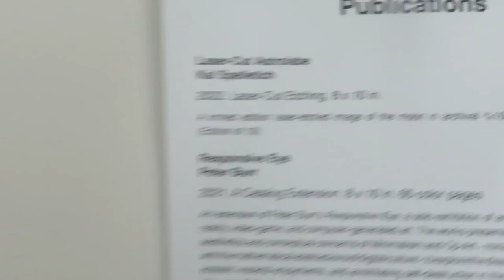A Reverse Walkthrough of My exhibit GALACTIC SCALE INQUIRIES INTO THE NATURE OF THE COSMOS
Starting in the Bathroom and working our way out!

GALACTIC SCALE INQUIRIES INTO THE NATURE OF THE COSMOS
Robotics, Lasers, Sensor-Based Systems
by Kal Spelletich

I celebrate the scientific method and reference foundational scientific discoveries.
This is a body of work I have been doing for well over 15 years. Imagine my surprise when a Nobel prize(1) was given out this week for these same mind-boggling experiments I am extrapolating on (entangled particles). We will be able to hear the moon, sonify crystals, and see and feel the speed of light.
Another main focus is the work of astrophysicist Jocelyn Burnell.

Closing PARTY!
Performance:

Saturday, January 28, 2023, 3-4P.M.

An event including robots, sound machine performance with Bryan Day.

Telematic Media Arts is pleased to present Galactic Scale Inquiries into the Nature of the Cosmos, an exhibition of robotics, lasers, and sensor-based systems by San Francisco artist Kal Spelletich. In this body of work, Spelletich responds as an artist to science’s extraordinary, transformative contributions to visual culture and knowledge. Reconstructing scientific tools and experiments with light, stones, sound, metal, video, and machines, his kinetic sculptures and installations explore the sublime dimensions and durations of astronomy, geology, and physics. He highlights their explosion of experience’s everyday parameters, evoking wonder in the face of nature and raising the question of our place in the universe.  At a time when the authority of science has been crudely dismissed and critical thinking has given way to groundless conspiracy theories, Spelletich explores fundamental scientific discoveries and the weight of their hold on the world.  The project is rooted in the history of science, drawing inspiration from the ancient figures of Pythagoras and Gan De; the early modern Leonardo, Newton, and Galileo; and the underappreciated heroes of 20th-Century astronomy and astrophysics, Jocelyn Burnell and Vera Rubin, among others.  At the same time, Spelletich’s work emphasizes the fact – revealed by the recent rise of misinformation — that the authority of science is not sustained by science itself, but rather depends upon a collective, social commitment to the pursuit of knowledge and the truth.  His kinetic sculptures and installations are interactive.  They respond to the physical presence of bodies in space, and they require the audience to engage them.  In this way, the show is political, sparking minds and activating audiences by engaging them in a reflective practice that bridges art, science, social consciousness – even philosophy – in the pursuit of a shared understanding.

There will be robots, photographic prints, sound summoning apparati, a bronze casting of the moon, drawings, a laser carved image/object of an astrolabe to name a few of said inquiries.

The laser carving of the astrolabe is a limited edition of 10
Priced for my friends at $300.00. (see enclosed picture below #4)

    On Oct. 4, the Royal Swedish Academy of Sciences announced that Alain Aspect, John Clauser, and Anton Zeilinger had won for “groundbreaking experiments using quantum states, where two particles behave like a single unit even when they are separated.” The academy noted that these experiments, which built upon the 1960s research of John Stewart Bell, cleared the way for new technology such as quantum computers. Two days later, Scientific American published an in-depth article that explained how these quantum experiments proved “the universe is not locally real.”
    Burnell Is responsible for one of the most important astrophysics discoveries of the 20th century: the radio pulsar. The discovery, which she made as a graduate student, earned a Nobel Prize in 1974. And it could one day form the basis of a “galactic positioning system” for navigating outside our solar system. But Bell Burnell didn’t collect the Nobel. Instead, the award went to her supervisor at the University of Cambridge, Antony Hewish. She is now recognized as the pioneer who made this breakthrough discovery.

-We are here for such a short time, don’t waste that time-